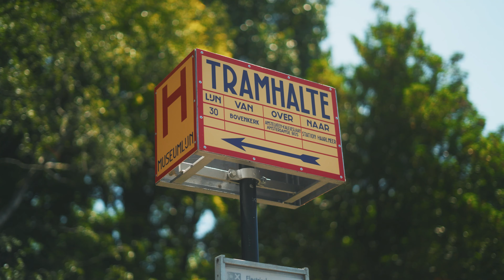Amstelveen in 24hrs | Muziek in de tram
Titanic de musical, 9 & 10 juni, schouwburg Amstelveen